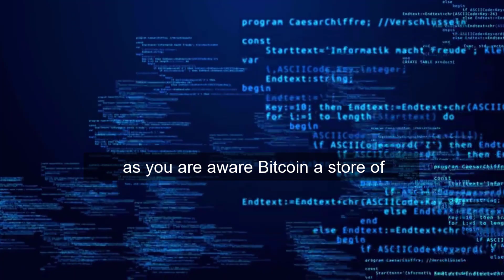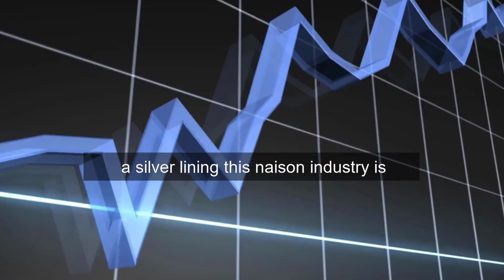The Future of Cryptocurrency - Kevin O'Leary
DRIP FAUCET:

DRIP BUDDY CODE: 0x56A2554c4bd9C68852677EfD7A6D35D03e831caC